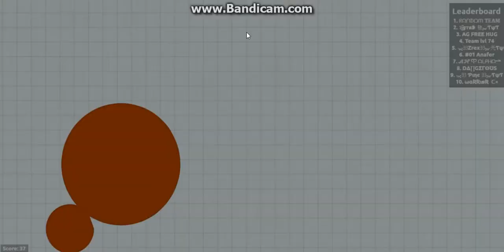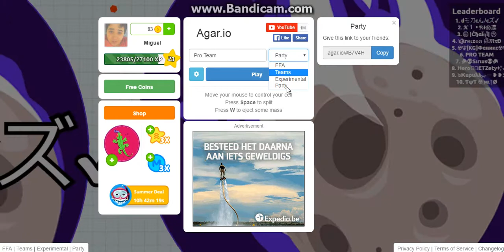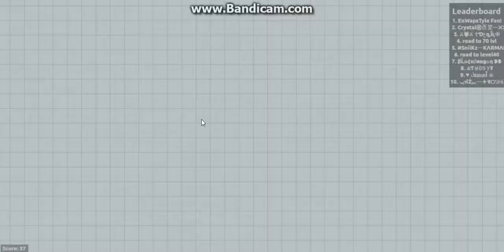A MELHOR TEAM DE SEMPRE NO AGAR.IO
Olá pessoal hoje trago um video de agario espero que gostem.

Amigos:
IceKing
IceQueen
MPM O TAL

Agar.io:
Gota.io:

FUI